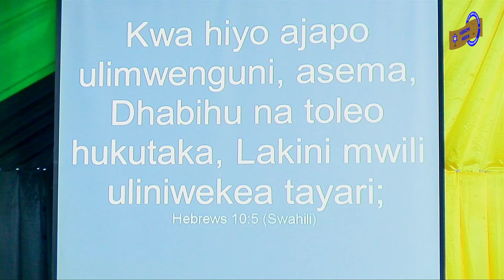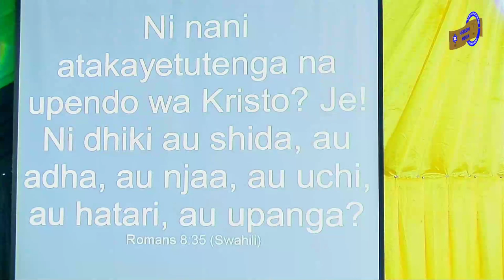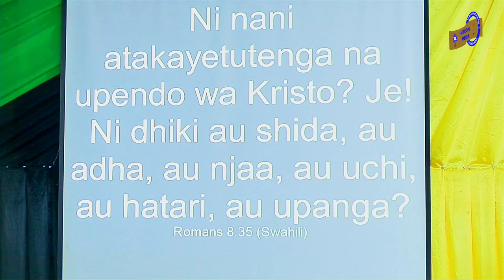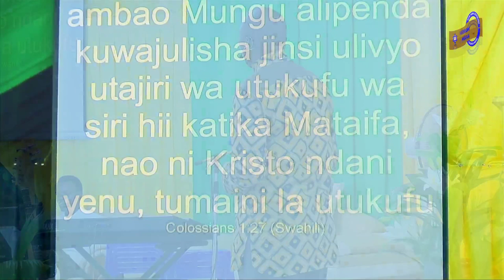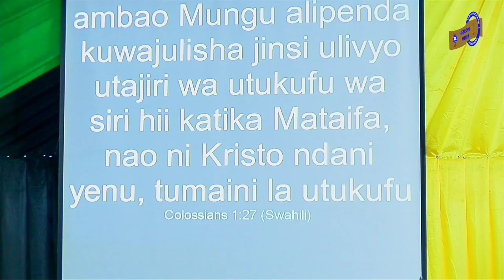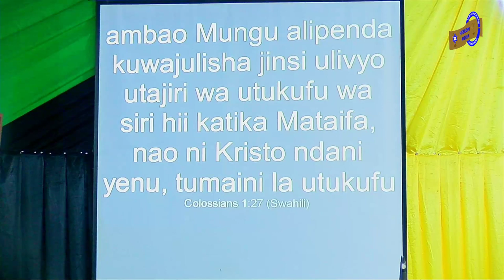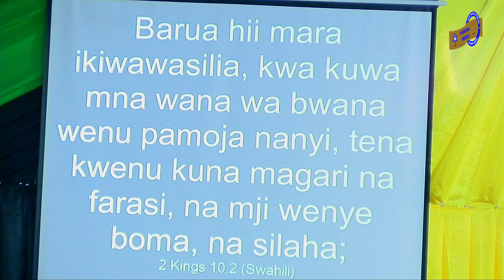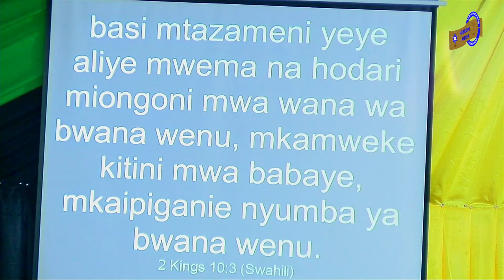Bwana Atanitendea Muujiza Hawatanifahamu Mimi Nitawatambua | Day 4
2019 "MWAKA WA MKONO WA BWANA ULIONYOOSHWA" KUTOKA 6:6

Karibu sana ENCC - Mji wa Bwana, "Mahala mabaya yasiporuhusiwa kuharibu". Katika IBADA zenye mdhihirisho na Mguso wa mkono wa Mungu, matendo ya miujiza, ishara na ajabu katika uwepo wa Mungu tukimwabudu katika roho na kweli, Ibada, Neno la Mungu, Maombi, kuomba maombezi, -utabarikiwa, utaponywa, utainuliwa, utapata mpenyo , utafunguliwa na kutofautishwa Milele."MADHABAHU INAYONENA" MUNGU WA MAAGANO.
MAHALI TULIPO: MBEZI KWA MSUGURI - DSM, MOROGORO RD KUELEKEA ST ANNE MARIE ACADEMY,KAVISHE ROAD.
RATIBA ZETU:
JUMAPILI: SAA 2 ASUBUHI
JUMATANO: SAA 10 JIONI